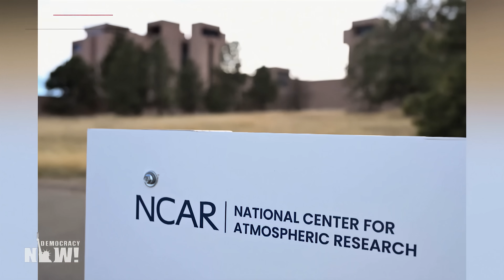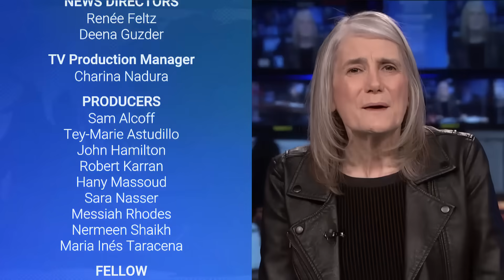"Destroying Knowledge": Michael Mann on Trump's Dismantling of Key Climate Center in Colorado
Climate scientists and meteorologists are sounding the alarm after White House budget director Russell Vought announced the Trump administration will break up the National Center for Atmospheric Research in Boulder, Colorado, known as NCAR. "He is executing the playbook of Project 2025," says Michael Mann, scientist and co-author of Science Under Siege. Without NCAR, "we will not have the sorts of observational data and climate models that we need to inform climate policy."